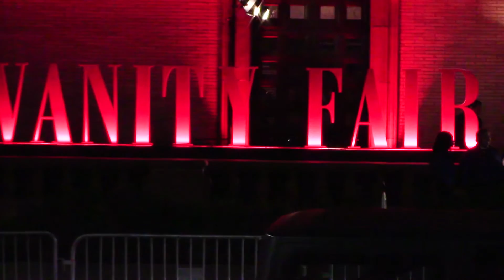Jennifer Garner, Amy Adams And Leslie Mann Party Post-Oscars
Sunday, March 5, 2018  - Jennifer Garner is a natural beauty in her blue gown at the 2018 Vanity Fair Oscar Party, held at the Wallis Annenberg Center for the Performing Arts in Beverly Hills. Also seen here are Amy Adams and hubby Darren Le Gallo, and Leslie Mann.